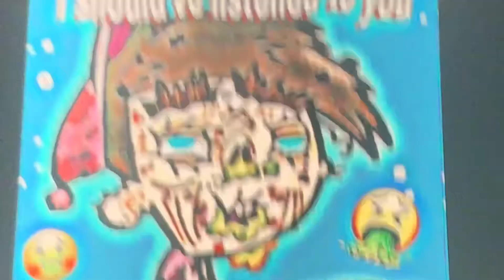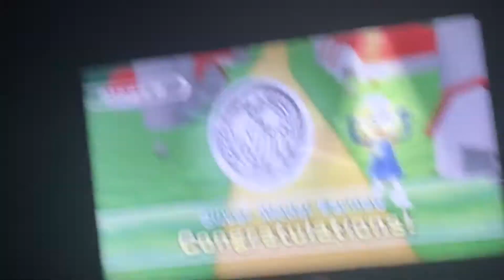THAT WAS UNCALLED FOR!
Filmed 8/28-8/29/18.